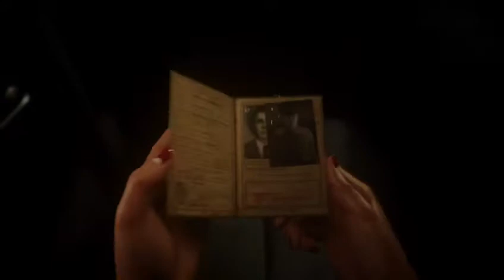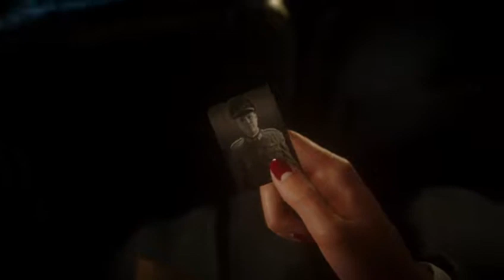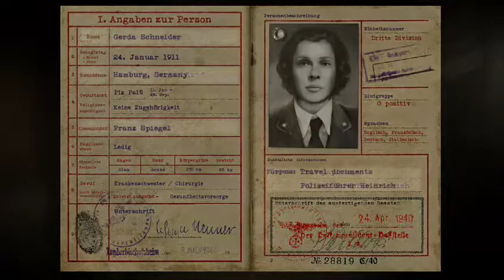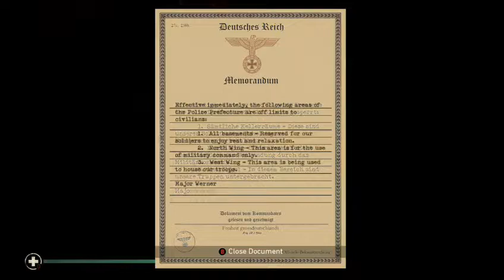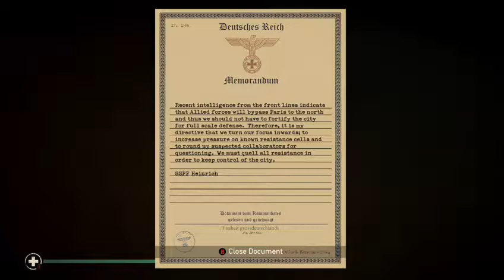Liberation WW2 Campaign walk through #5